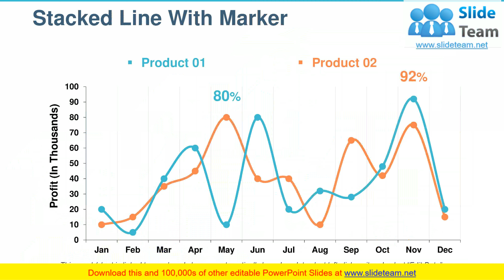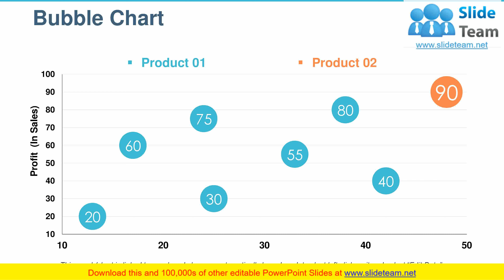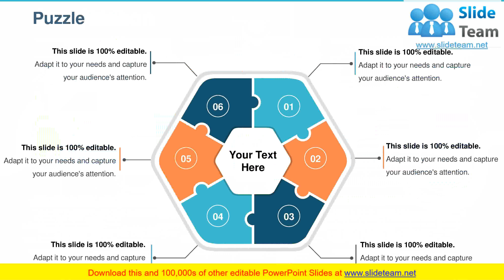Quality Management Budgeting PowerPoint Presentation Slides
Enhance your audiences knowledge with this well researched complete deck. Showcase all the important features of the deck with perfect visuals. This deck comprises of total of thirty slides with each slide explained in detail. Each template comprises of professional diagrams and layouts. Our professional PowerPoint experts have also included icons, graphs and charts for your convenience.  All you have to do is DOWNLOAD the deck. Make changes as per the requirement. Yes, these PPT slides are completely customizable. Edit the colour, text and font size. Add or delete the content from the slide. And leave your audience awestruck with the professionally designed Quality Management Budgeting PowerPoint Presentation Slides complete deck.